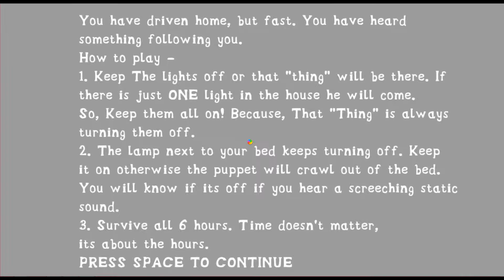Марионетка напугала меня в хате!-OverNight2:Reboot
INFORMATION
всо ;3
DEVICES Мышь-Razer Deathadder 6400dpi 2013
Клавиатура-...
наушники-Kotion each G2000
микрофон-Kotion each G2000
Прохождение фнаф!